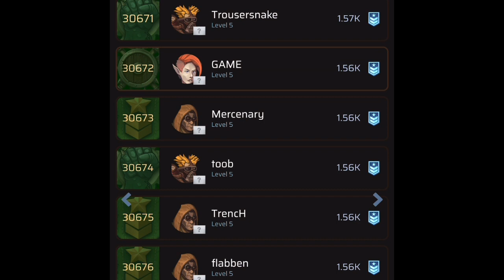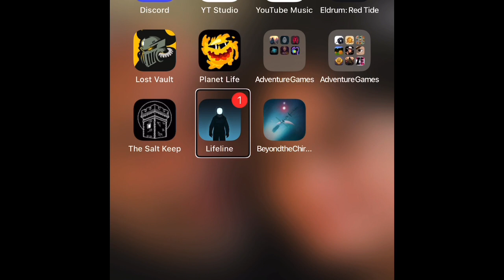Let’s Play, Lost Vault, Knight, 3!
Lost Vault.
Category: MMo. Rpg. AFK, Idle rpg.
In-App purchases.
Tribes.
Sounds!
Fully Accessible!

Updates and improvements.

You may now engage in a “Survival” game each day, which revolves over the course of hours.
Clan chat can now be located at the top of the clan tab, instead of at the bottom.
You may use the “Retry” command, during upgrade to rapidly complete upgrades by enchantment to your gear.
The Skills menu is now located near the middle of the Survivor Tab, instead of smushed at the bottom after your sub-attribute statistics.
Your Workship, if you have a Subscription, has a new option to rapid recycle gems, based on your choices to recycle.
Mounts that were once only lasting 72 hours now last for upwards of 25 days. Give or take.
Accessibility improvements to the UI.
Dark Mode.
New artwork, animations, sound effects!
Many upgrades to the UI, menu and descriptions.